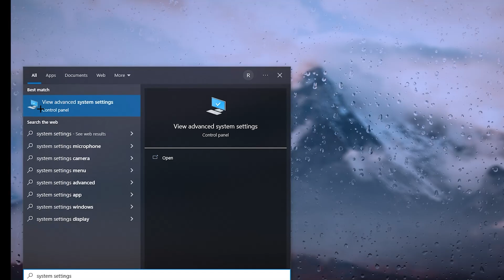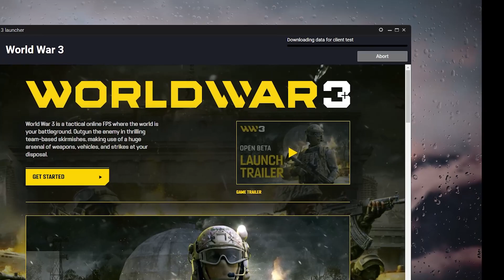FIX ALL World War 3 Server Errors in Just 3 Minutes!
FIXING WORLD WAR 3 SERVER ERRORS - The Ultimate Guide
: error accessing files
: how to fix world war 3 fetching data error
: world war 3 cbt steam account fix
Variable Name :    OPENSSL_ia32cap
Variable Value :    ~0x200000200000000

hey, I'm Akshay | hope you all enjoyed this video, make sure to hit that subscribe and smash that like button. keep supporting .comment down below feel free to give suggestions.thank you !!!